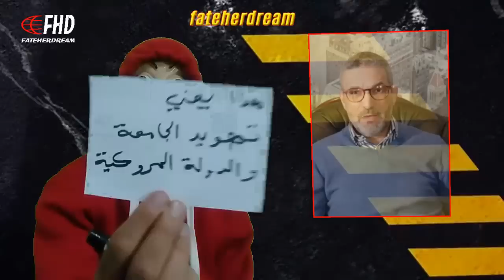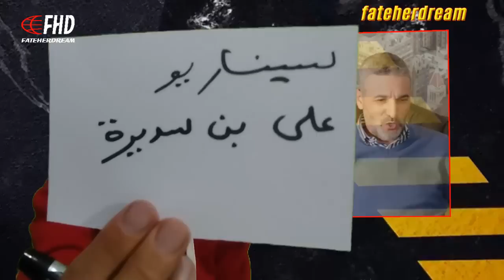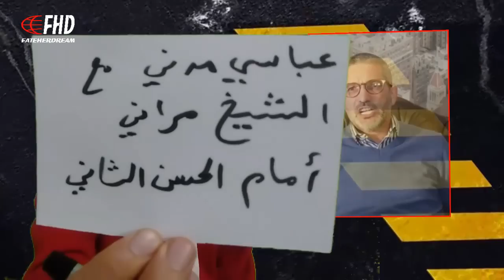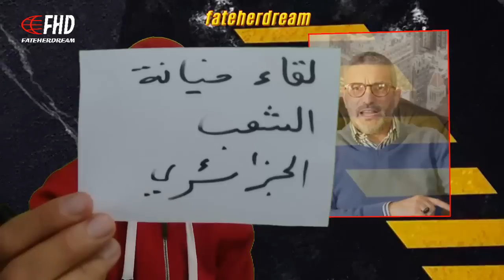بن سديرة : المرّوك راه في حالة, تفتيشات من طرف صندوق النقد الدّولي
الإعلامي الجزائري بن سديرة السعيد يكشف عن ما يعانيه المرّوك من تضييق من طرف صندوق النقد الدّولي